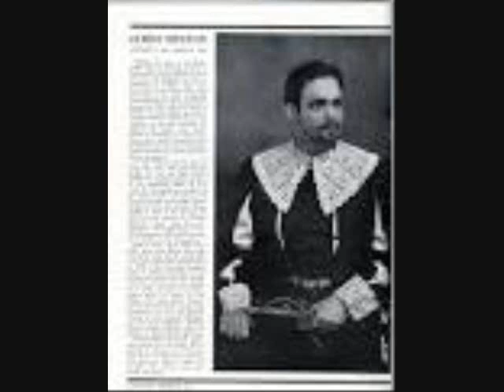James Melton Toothache in My Heel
No idea why, but I listened to this on a 78rpm record at the radio station in my Arkansas hometown in the 1950s -- and it stuck in my mind-jukebox.  Occasionally looked for it over the years with no success, till a collector friend found it from a source in Australia.  Put it on some of my personal mix CDs then forgot about it until a friend posted some outlandish SHOES on Facebook, and this is the result of all that.

((All rights remain with Mr. Melton's estate and others connected thereunto.  This is posted with no intent to make money, only to keep great music available for others to enjoy.))